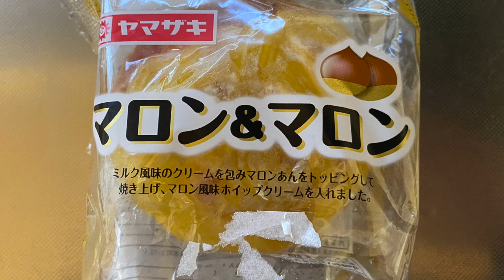【スイーツ（JAPAN sweets）】マロン&マロン（Maron & Maron）「山崎製パン（YAMAZAKI）」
マロン&マロン（Maron & Maron）

128円（税込138.24円）
平和堂での価格（2024年1月購入）

360kcal